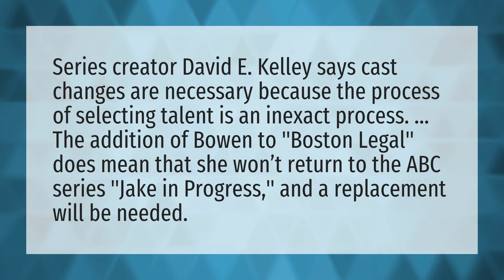Why are there so many changes in Boston Legal?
Leslie Jordan • Why are there so many changes in Boston Legal?